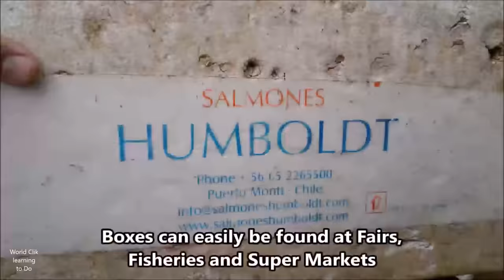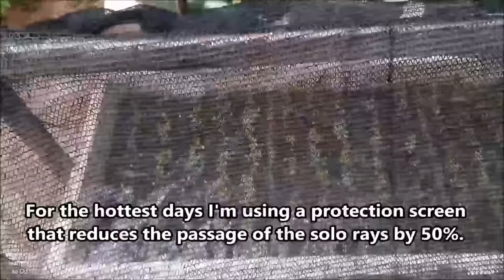How To Make a Mini Greenhouse - Seed Germination made with Styrofoam Box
In this Video let's learn how to do Mini Greenhouse - Seed Germination  made with Styrofoam Box,
 The great benefit of Styrofoam is that it is a Thermal Insulator, prevents the passage of Heat to the
which will remain moist for a longer time, the Nutrients will be absolved by the plants more
giving perfect conditions for a good development.
The boxes are easily found in Free Trade Shows, Fishmongers and Super Markets.
Let's start! drill holes in the bottom of the Box to drain the water.
Use a substrate with good Grease Nutrients and the development of your Plants.
I made channels to plant the seeds, and I'll evenly sow the Lettuce Seeds.
To make the cover I used pieces of wood, put 2 on the sides and one on the top, tie with ropes or screws
To cover the Greenhouse place a Plastic, which should be well stretched.
The plastic film will protect plants from the sun's rays and also from the rains.
For the hottest days I'm using a protection screen that reduces the passage of the solo rays by 50%.
here the germination with 24 days already ready to transplant,
An important detail; remove the plants with substrate the roots need to be covered, this will favor the development
Now we will carry out the transplant into the garden,
Removing the seedling with substrate, we will plant, I have already placed the Bottles for drip irrigation
Here's how to make a Drip Irrigation System made with Pet Bottles and Rope, at the end there is a Video thumbnail and also in the description!
1- How to make Self Watering System for your Plants using waste Plastic Bottle and a Rope
2- How to make Self Watering System for your Plants using waste Plastic Bottle and a Rope 2
Thank you friends
 to view the Movie
 click on please liked,
 our channel,
 welcome!
 Adriano.